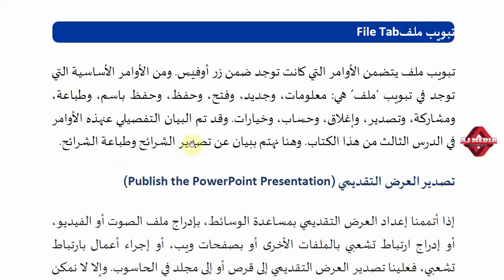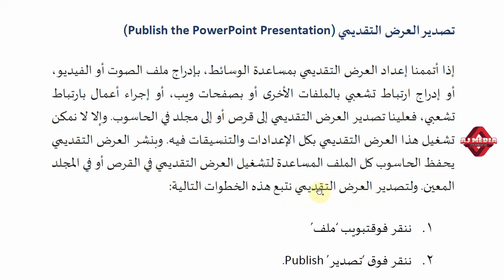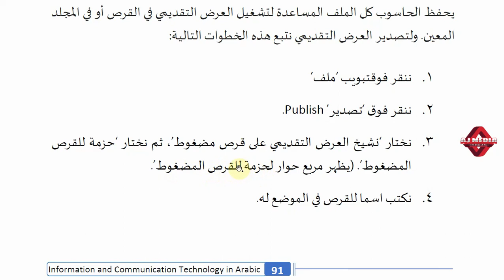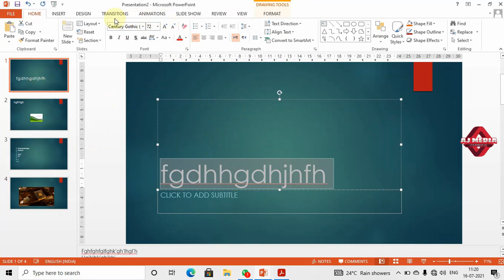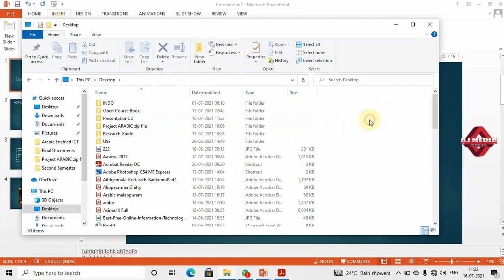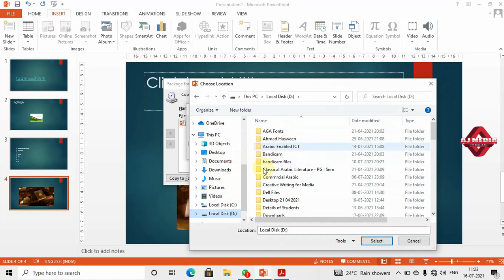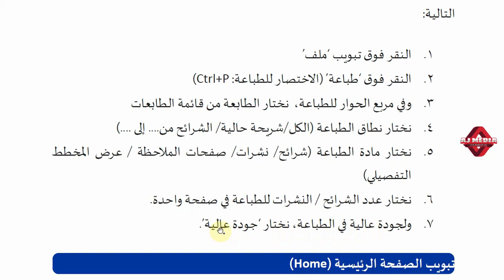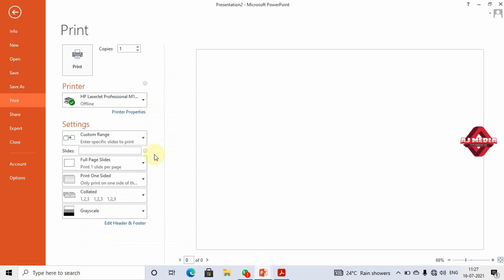PowerPoint File Tab - Arabic Enabled ICT in Academic Writing II Semester MA Arabic @ CU